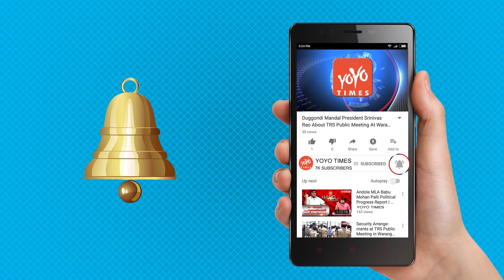Varun Dhawan Katrina Kaif Head To Do A Dance Film Again | Remo D’Souza | Karan Johar | YOYO Times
Varun-Katrina Head To Do A Dance Film Again
                                                                                                                                 Katrina Kaif will be saying ‘Namaste London’ again. The actress, who lived in the United Kingdom, will be going back to Old Blighty for her next film with Varun Dhawan that will be directed by Remo D’Souza.The shooting of the film will be held mostly in the UK and some of it will take place in North India, where an important sequence of the film is set. For ABCD 2, a majority of the film had been shot in India and the rest was shot abroad. But this untitled dance film will be shot more in the UK and only some portions will trace its roots back to India.Varun and Katrina were seen together on Karan Johar’s chat show Koffee with Karan and the two were a riot. Their chemistry offered glimpses of what one could expect of them together in a film.
ABCD was made in 2013 and ABCD 2 released in 2015.Varun-Katrina Head To Do A Dance Film Again
ABCD was made in 2013 and ABCD 2 released in 2015.